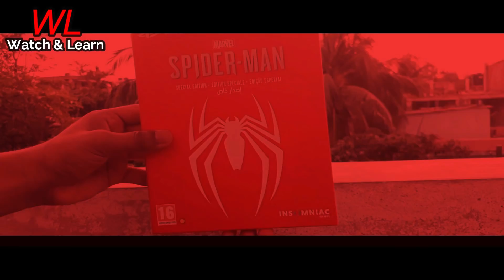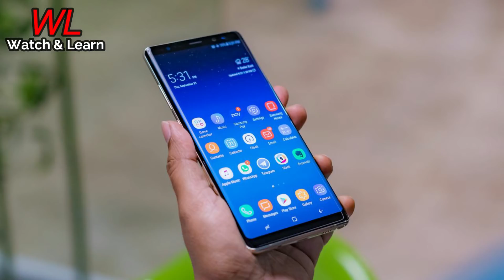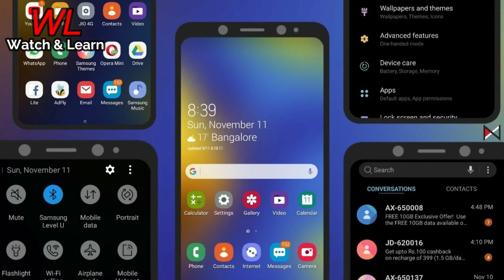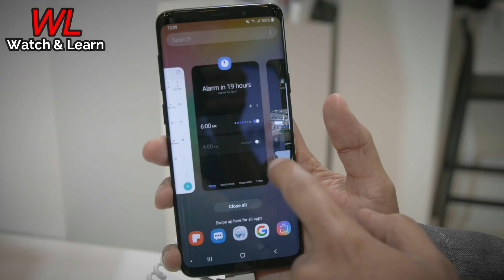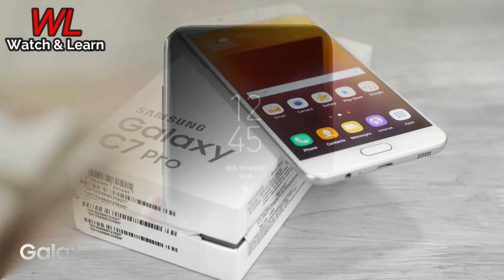Samsung midrange device pie update with one ui ? | J7 prime ,J7 2016 and all midrange device pie